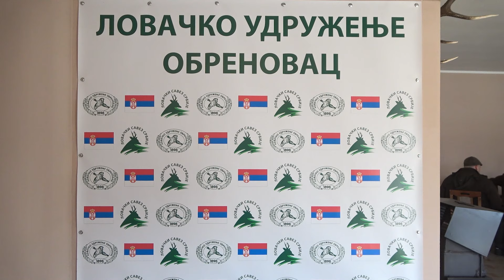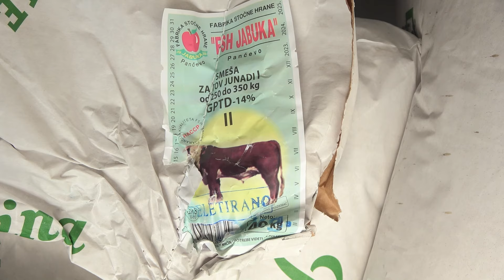Lovački klub ep. 109 15.03.2024. Lov na srneću divljač u Obrenovcu